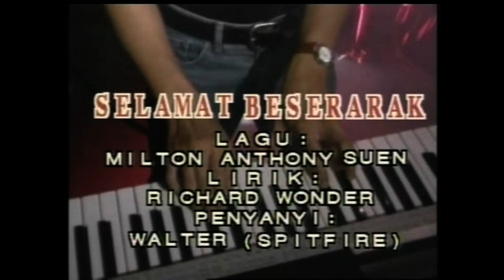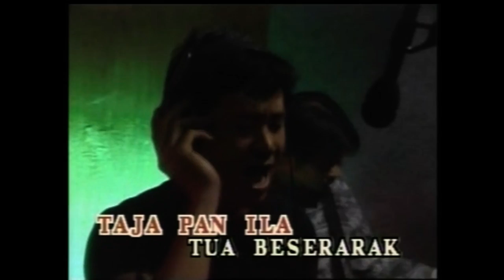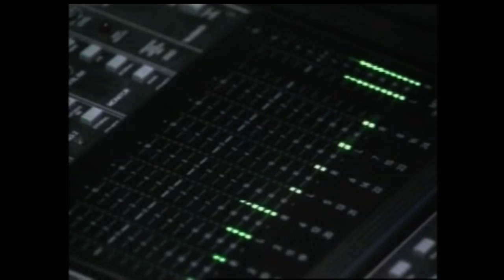Walter(Spitfire)_Selamat Beserarak